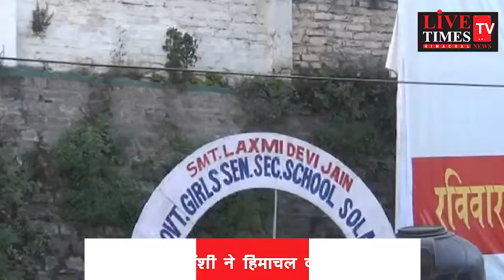सोलन : सोलन की बेटी हिमांशी ने हिमाचल का नाम किया रौशन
सोलन : सोलन की बेटी हिमांशी ने हिमाचल का नाम किया रौशन | राष्ट्रीय स्तर की बोक्सिंग प्रतियोगिता में दिल्ली में हासिल किया कांस्य पदक। हिमांशी का खेलो इंडिया खेलो प्रतियोगिता में हुआ चयन ।